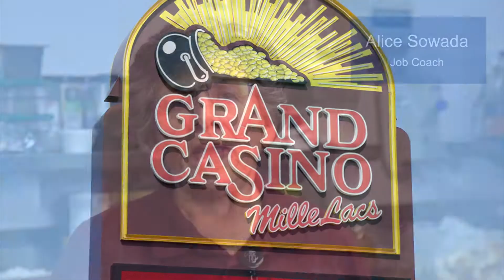Services offered from the Little Falls Office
Julie Peterschick, Little Falls Branch Manager and Director of Rehabilitation, gives an overview of Productive Alternatives, Inc. and services offered from the Little Falls office.

Julie: “Welcome to the Little Falls office of Productive Alternatives.  We are a supported employment program that provides competitive employment services that cover a broad range of geography in Little Falls, Elk River, Monticello, Cambridge Princeton. We do have a satellite office in Milaca as kind of a central location for our staff to utilize when they're working in that area.  We offer placement, case management, and job coaching services, and also offer IPS services for individuals with mental illness.”
Alice: “At Productive Alternatives we support our clients in whatever job they are doing because there are many different jobs that they do around the casino and at other sites. “
Christine: “I have been with Productive Alternatives for about 17 years. I started off as a job coach.  I'm now an employment supported coordinator, which means that I have access to all the sites; I do all the scheduling. We are able to problem-solve things for the new consumer that comes in. There really is a job here for anyone - a job that fits that consumer’s needs.”
Julie: “If you are interested in learning more about our services  for yourself or a family member, or if you're an employer wishing to learn more about how our services may benefit you, or if you're a person maybe interested in working for us, I am happy to talk with you!